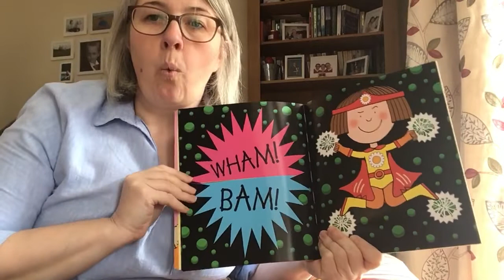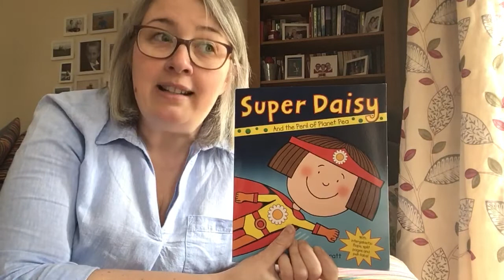Super Daisy challenge 3!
Have a go at listening for rhyme.